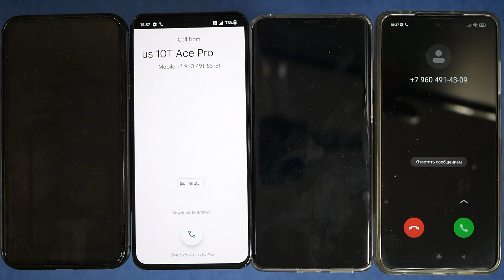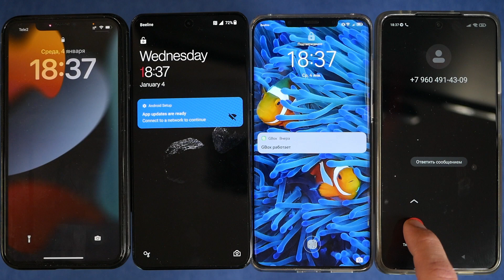QUAD INCOMING CALL POCO X3 PRO & ONEPLUS 10T ACE PRO & IPHONE 11 PRO MAX & HUAWEI MATE50 PRO